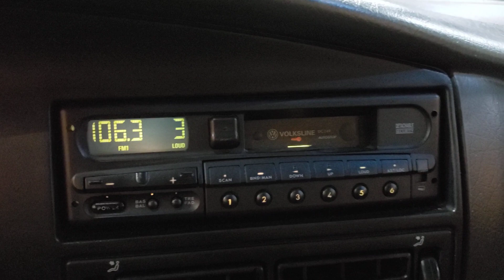Santana quantum 2000 mi (VENDIDO - VENDIDO - VENDIDO)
Piscou, perdeu...
Santana quantum 2000 mi 1997/98
Ar e direção hidráulica
Totalmente original
Informações no video
Reais interessados chamar no whats